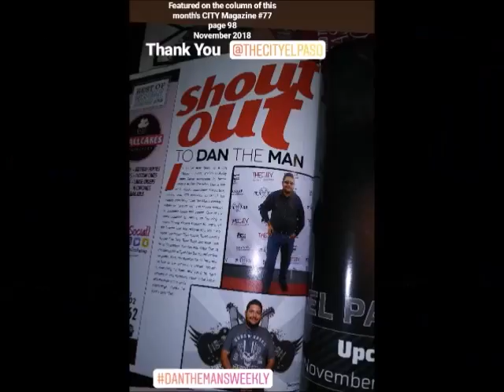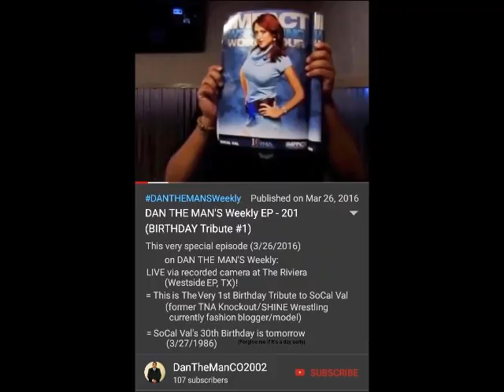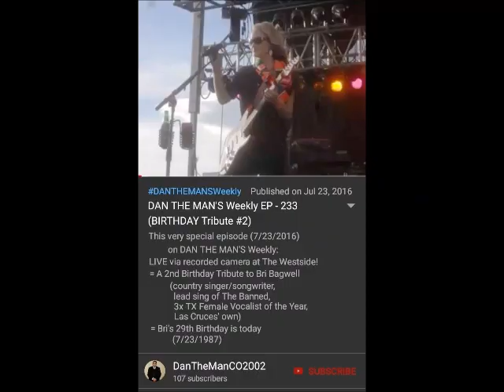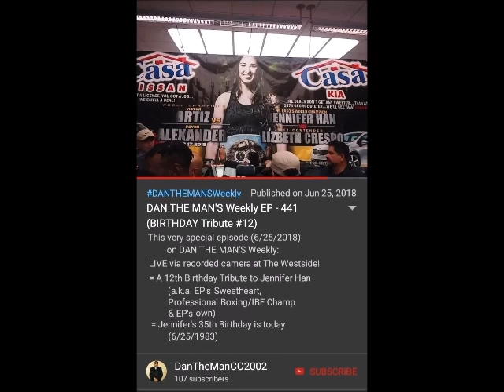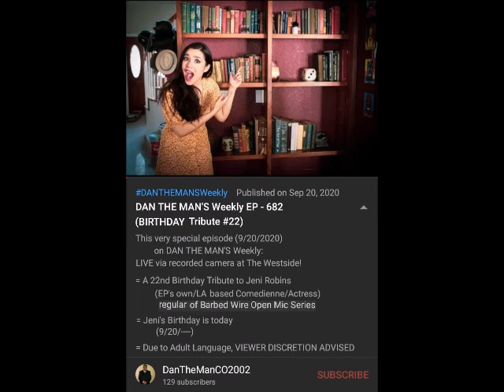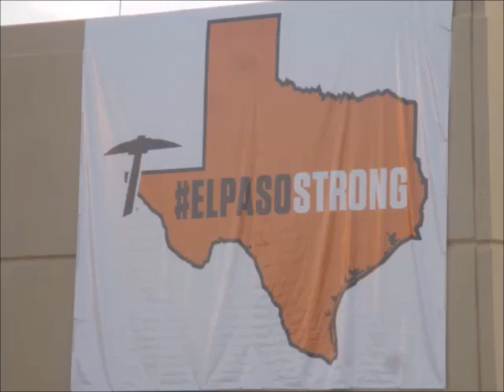DAN THE MAN'S Weekly EP - 759 (BIRTHDAY Tribute #28)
= A 28th Birthday Tribute to Courtney Sherwood (El Paso's own Indie/Pop/Folk Singer/Songwriter/)

= This video has been edited for time limit

= Courtney's 24th Birthday is today (6/20/1997)

  - OPEN MIC @ Pershing Inn - East EP
       - Recorded Thursday, June 17, 2021
= List of poetry I performed
  - PART 1 - "Poetry to Courtney Sherwood"
  - PART 2 - "Courtney Abigail (one of my birthday poems on Facebook)"

= VIDEO Birthday Shoutouts to Courtney from (in video by order)
 - Zhandra Luna
 - Joe Barron
 - Christina Ponce Diaz
 - Lando VC
 - Sha Rita Gonzalez
 - Otis Hicks
 - Zeke Carter
 - Ms Fee
 - Viviana Aide
 - L.Will
 - Steven Puga
 - Celia Aguilar
 - Jaysi De La Luz
 - Astral Kako
 - Hobo Favela
 - Zack Welsh a.k.a. Mr. Nobody
 - Krysten Souria
 - Tony Ramirez
 - Chris Baker
 - Dave Ferris
 - Tim McKellar
 - Abby Nayra
 - Ricky & Emily Luna
 - Jamie O'Hara
 - Sage Gentle-Wing
 - Travis James Manning
 - Mikey Stampede
 - Randy Lynch of
 - Ray Monroe Arreola of KLAQ
 - Joe Pete of KLAQ
 - Dallas David Ochoa
 - Bart Crow
 - The Ghetto Blasters
   - George Charvity, Scott Guthrie, of Cordova
   - Dru Hubbard of Hubbard Music
 - Maggie, LuLu, & CJ of GFM Band
 - Stephanie Urbina Jones
BIRTHDAY Tribute Alumni's
 - Richie BWOMS #26
 - Nicole Osborn #19
 - Daisy Blue #16
 - Elia Esparza #6 (w/ Mark Ramos)
MESSAGE from
 - Shelley Mozelle #25 of THE CITY Magazine
 - Jeni Robins #22
 - Lizzie Martinez #20 w/ Shane
 - Al Solano of Edison's Ear
 - Erika Tilley a.k.a. KHAN RUSS FYAH
 - Liz Liano a.k.a. Lizard King
 - Dulce Mal
 - Tribes
 - Soul Parade
 - Lauren Corzine
 - Matthew Torres
 - Sara Rebecca
 - The Cast & Crew of Sound Stage 9

The previous 24 BIRTHDAY TRIBUTES:
SoCal Val - DAN THE MAN'S Weekly EP - 201 (BIRTHDAY Tribute #1)
Bri Bagwell - DAN THE MAN'S Weekly EP - 233 (BIRTHDAY Tribute #2)
Victoria Sinclair Loya - DAN THE MAN'S Weekly EP - 278 (BIRTHDAY Tribute #3)
Maddison Livingston - DAN THE MAN'S Weekly EP - 314 (BIRTHDAY Tribute #4)
Katelynn Dubow - DAN THE MAN'S Weekly EP - 327 (BIRTHDAY Tribute #5)
Elia Esparza - DAN THE MAN'S Weekly EP - 364 (BIRTHDAY Tribute #6)
Adriana Lopez a.k.a. Adi Luna - DAN THE MAN'S Weekly EP - 383 (BIRTHDAY Tribute #7)
Bianca Carrasco a.k.a. Biankadonk - DAN THE MAN'S Weekly EP - 391 (BIRTHDAY Tribute #8)
Robbie Sepulveda - DAN THE MAN'S Weekly EP - 399 (BIRTHDAY Tribute #9)
Lisa Sanchez of KLAQ - DAN THE MAN'S Weekly EP - 419 (BIRTHDAY Tribute #10)
Mama Judy of The Desert Bonfire - DAN THE MAN'S Weekly EP - 424 (BIRTHDAY Tribute #11)
Jennifer Han (EP's Sweetheart/Boxing Champ) - DAN THE MAN'S Weekly EP - 441 (BIRTHDAY Tribute #12)
Liz Tina - DAN THE MAN'S Weekly EP - 481 (BIRTHDAY Tribute #13)
Katie Salazar - DAN THE MAN'S Weekly EP - 492 (BIRTHDAY Tribute #14)
Chelsea Beth - DAN THE MAN'S Weekly EP - 519 (BIRTHDAY Tribute #15)
Daisy Blue - DAN THE MAN'S Weekly EP - 551 (BIRTHDAY Tribute #16)
Ivy Magana a.k.a. Professor Aspieon - DAN THE MAN'S Weekly EP - 566 (BIRTHDAY Tribute #17)
Talia Leilani - DAN THE MAN'S Weekly EP - 586 (BIRTHDAY Tribute #18)
Nicole Osborn - DAN THE MAN'S Weekly EP - 606 (BIRTHDAY Tribute #19)
Lizzie Martinez - DAN THE MAN'S Weekly EP - 639 (BIRTHDAY Tribute #20)
Emily Davis - DAN THE MAN'S Weekly EP - 659 (BIRTHDAY Tribute #21)
Jeni Robins - DAN THE MAN'S Weekly EP - 682 (BIRTHDAY Tribute #22)
Chrissy Gurrola - DAN THE MAN'S Weekly EP - 684 (BIRTHDAY Tribute #23)
Calista Singley - DAN THE MAN'S Weekly EP - 688 (BIRTHDAY Tribute #24)
Shelley Mozelle of THE CITY Magazine - DAN THE MAN'S Weekly EP - 713 (BIRTHDAY Tribute #25)
Chang of The 306 - DAN THE MAN'S Weekly EP - 743 (BIRTHDAY Tribute #26)
Richie of BWOMS - DAN THE MAN'S Weekly EP - 753 (BIRTHDAY Tribute #27)